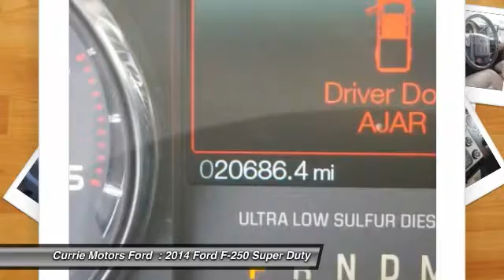2014 Ford F-250 Super Duty Frankfort, Chicago, Bolingbrook 39242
2014 Ford F-250 Super Duty Lariat

Never worry on the road again with anti-lock brakes, a backup camera, parking assistance, and traction control in this 2014 Ford F-250 Super Duty Lariat. It comes with a 6.7 liter Power Stroke 6.7L Biodiesel Turbo V8 400hp 800ft. lbs. engine. Both driver and passenger can travel in comfort with dual zone climate control. Keep the tunes going with features like CD player and an MP3 player. Come by today to see this one in person!